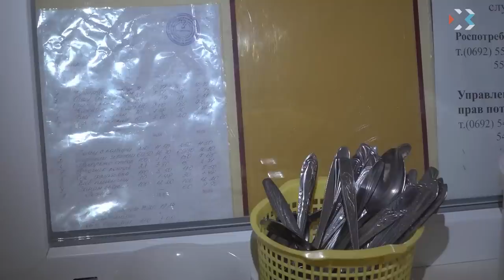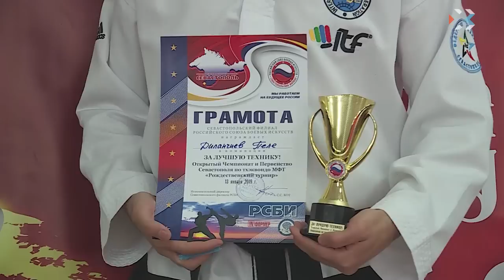Выпуск новостей от 14 января 2019 (17:00)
Выпуск новостей от 14 января 2019 (17:00)